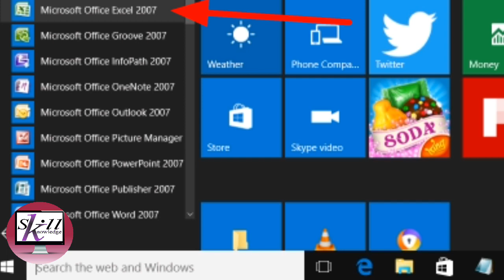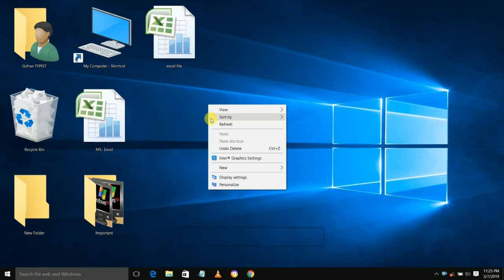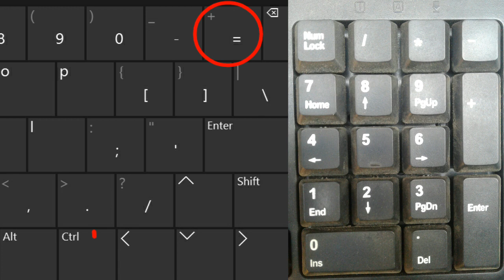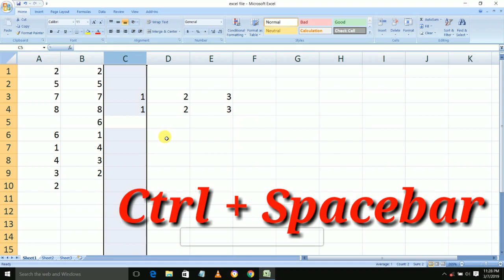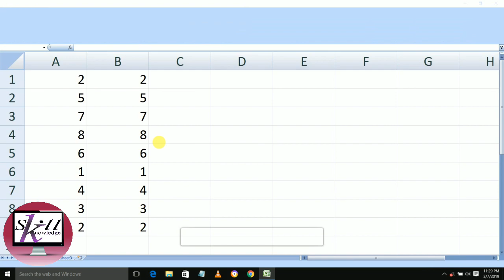Hindi Microsoft Excel 2007/2010/2013 | Learn Basic Excel | Shortcut key of Excel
Hello Friends, Welcome To Skill Knowledge,
Dosto is video me hamne aapko MS Excel k baare me best informaion provide kiya hai
Thanks

1) learn basic excel
2) excel skills for beginners
3) simple excel tutorial
4) easy excel tutorial
5) basic excel for beginners